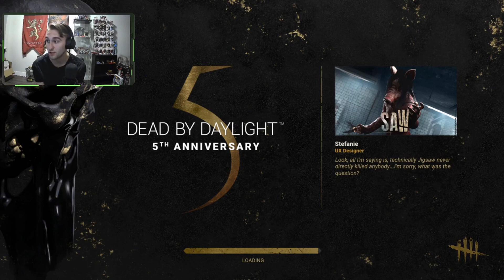WRATHFUL WRAITH: Road to Ranked Dead by Daylight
Upon looking further into Dead By Daylight I fell in love with its simplistic brutal gameplay and decided I'd pour my energy into learning the ropes and becoming a new competent competitor on the field. I'll be cutting together my games to catalogue this journey for all your amusement at my incredible anger.